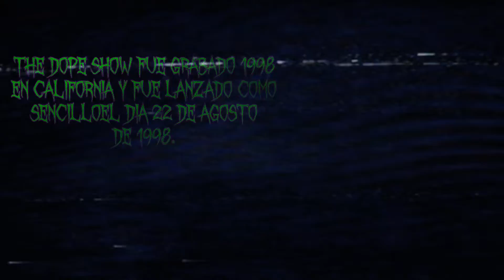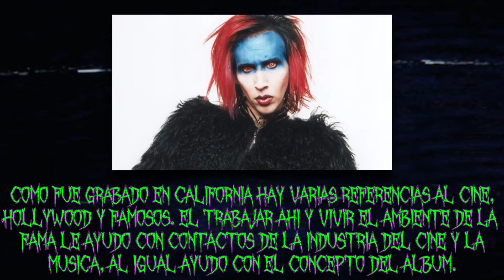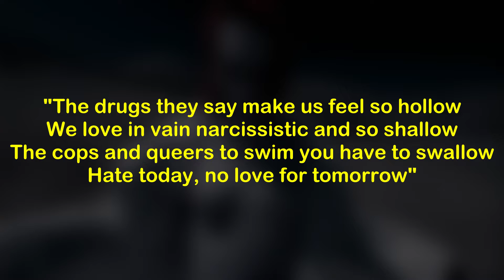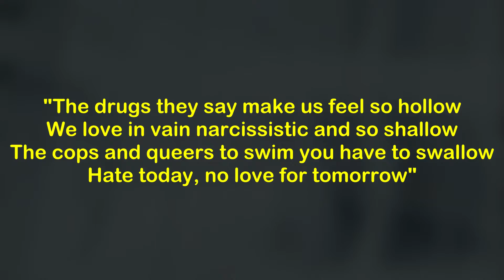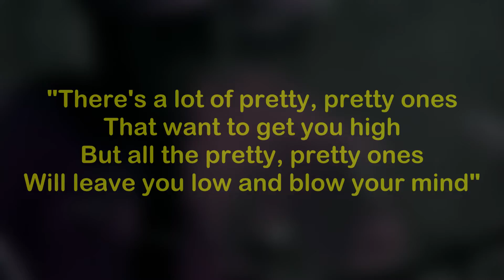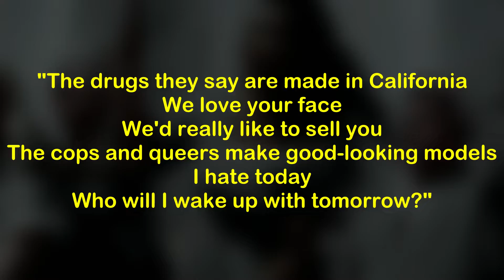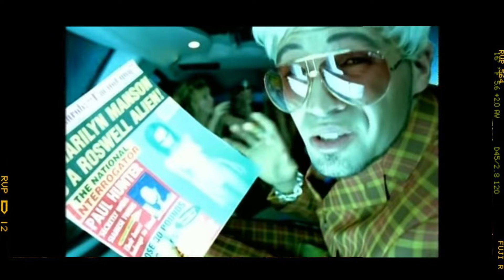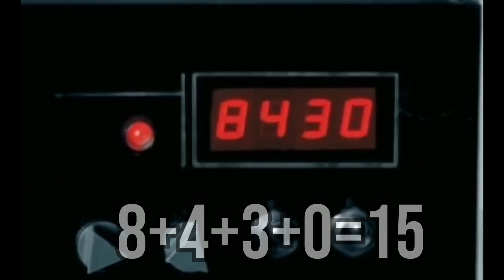Significado, historia y datos sobre The Dope Show - Marilyn Manson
El día de hoy inauguramos el primer episodio del especial de Halloween 2021. Son tres videos con temática sombría y de terror, el primer video es este luego tendremos un top de canciones y al final otro significado musical. En esta ocasión estaremos hablando sobre la canción de Marilyn Manson The dope show, una mítica canción de este artista, algo olvidada actualmente pero aun así tiene un gran significado detrás.

The Dope Show
Marilyn Manson
Marilyn Manson critica
Marilyn Manson curiosidades
Mechanical Animals